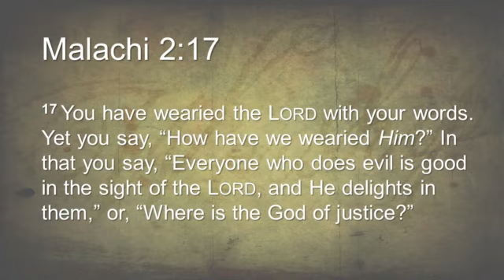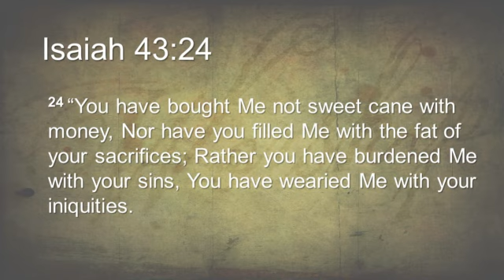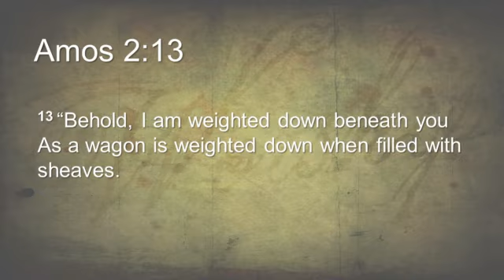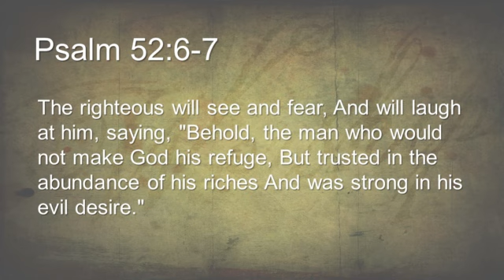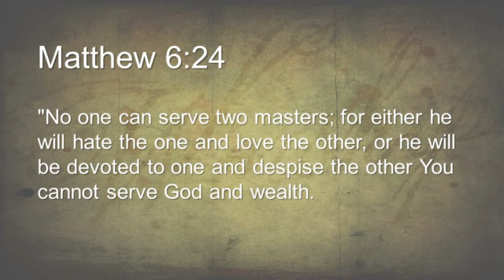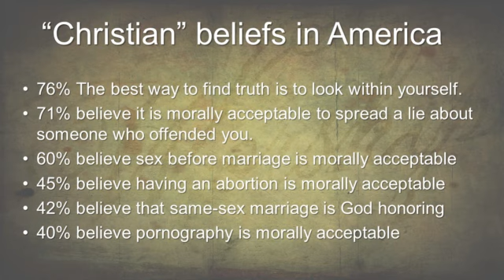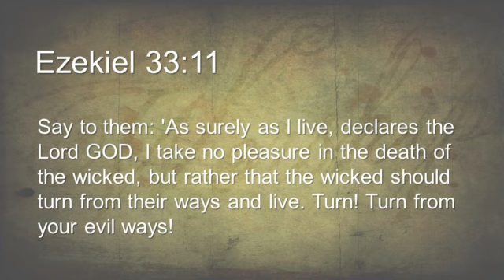"God's Burden" Malachi 2:17